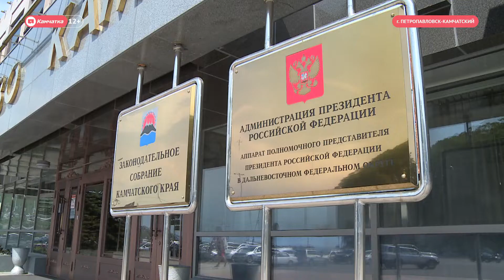Инаугурация Солодова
Церемония вступления в должность Губернатора Камчатского края пройдёт в понедельник, 21 сентября. Удостоверение губернатора Камчатского края Владимиру Солодову будет вручено на торжественной церемонии, которая пройдет во Дворце детского творчества. Затем избранный губернатор принесёт присягу на верность жителям края и Уставу региона.